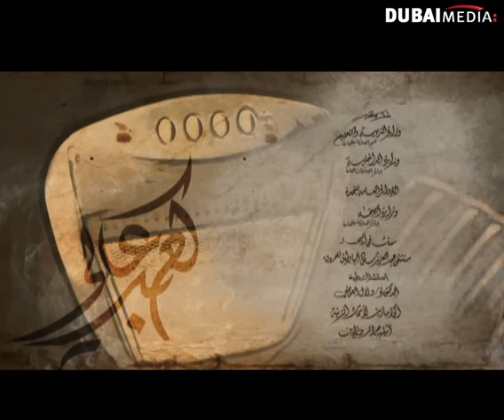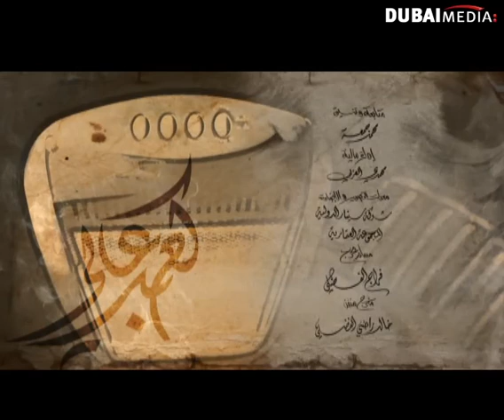مسلسل كعب عالي: الحلقة 16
لا تنسى الإشتراك لكل جديد مسلسل كعب عالي - الحلقة 16 كاملة
KAAB ALI - Episode 16